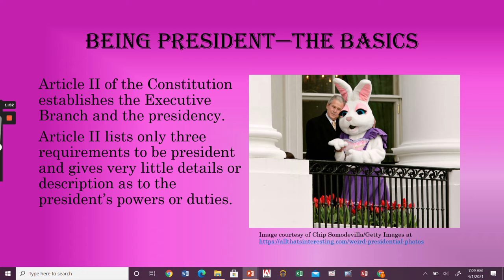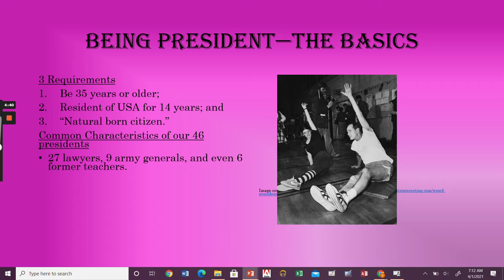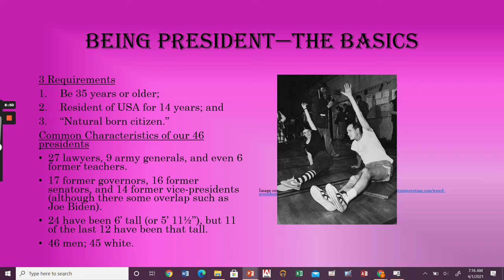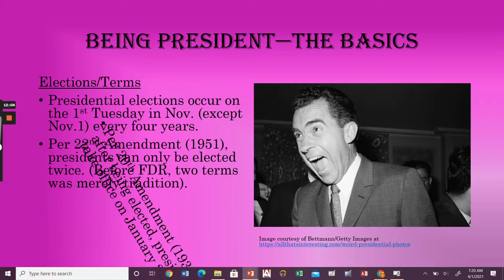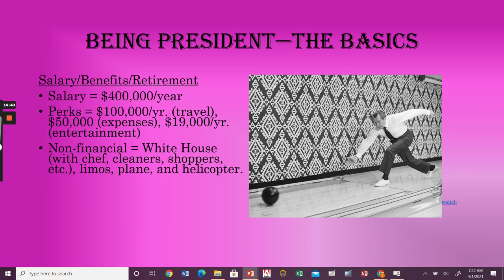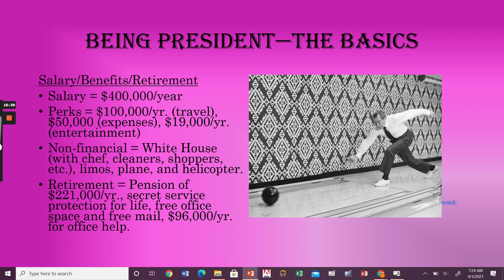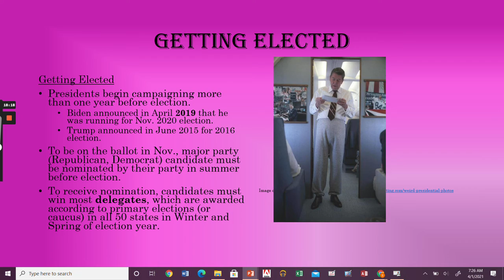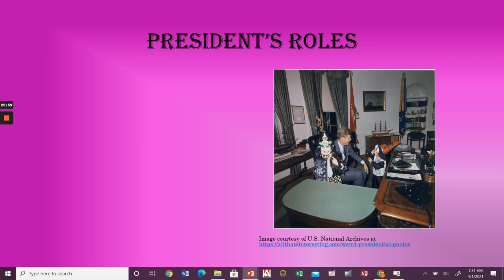Executive Branch & the President, pt. 1--The Basics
This lecture is the first in a series about the president and the esecutive branch. This lesson discusses the few Constitutional requirements to be president, the chaacteristics of presidents, what it takes to become president, and the benifits that come with the job.